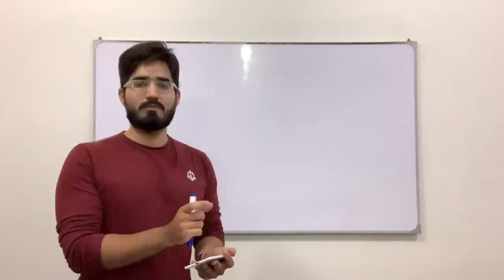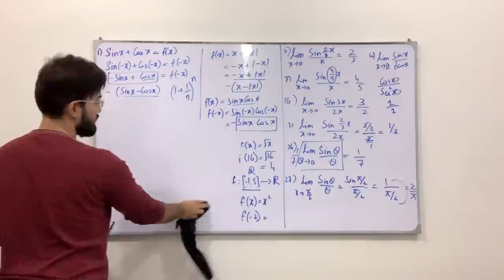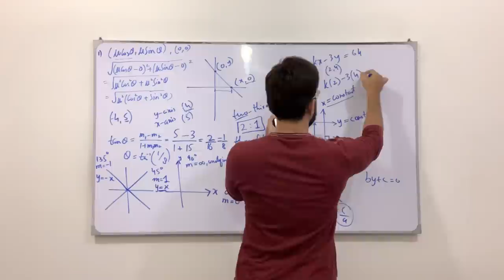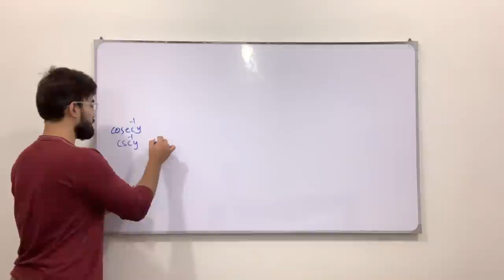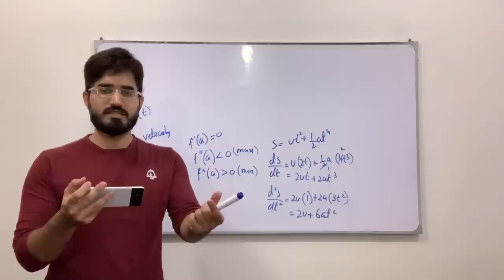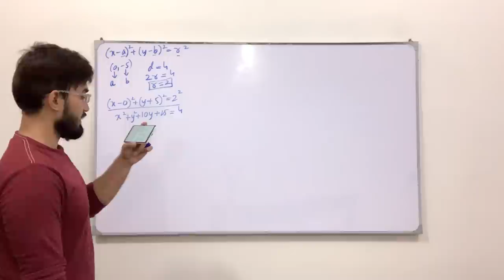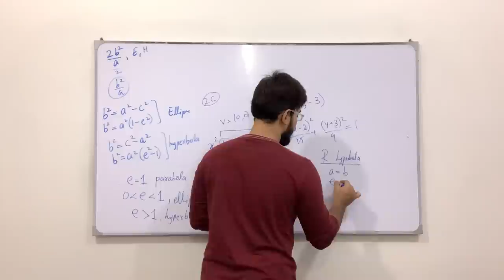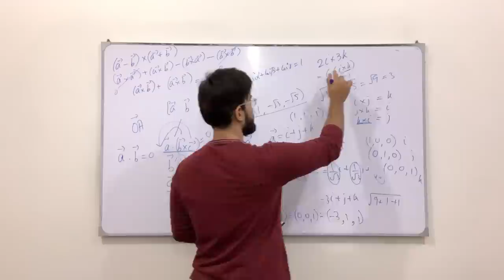Second Year Most Important MCQs || Mathematics || For Board Exam || Saad Latif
0:00 Introduction
3:26 Chapter # 1 Function and Limits
29:22 Chapter # 2 The Straight Line
46:25 Chapter # 3 The General Equation Of Straight Lines
1:07:20 Chapter # 4 Differentiability
1:24:42 Chapter # 5 Applications of Differential Calculus
1:30:23 Chapter # 6 Antiderivatives
1:50:52 Chapter # 7 Circle
2:04:20 Chapter # 8 Parabola, Ellipse, and Hyperbola
2:23:45 Chapter # 9 Vectors